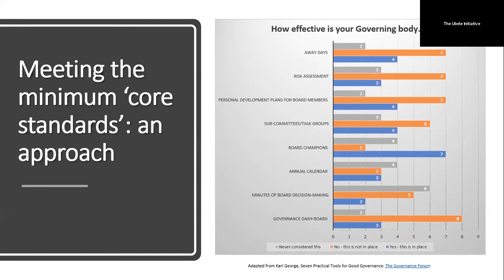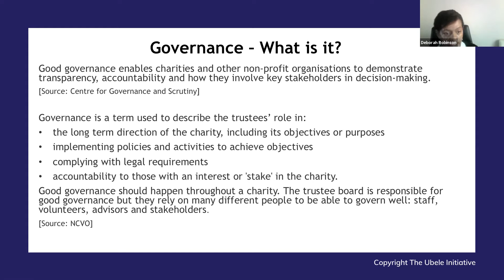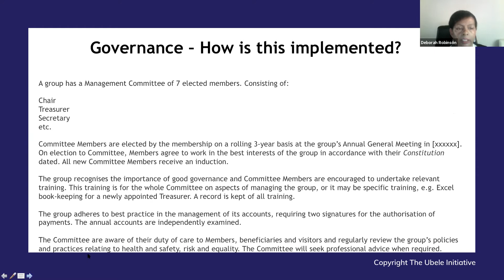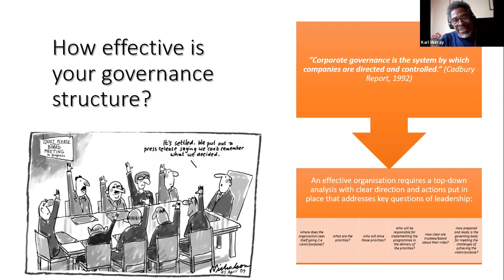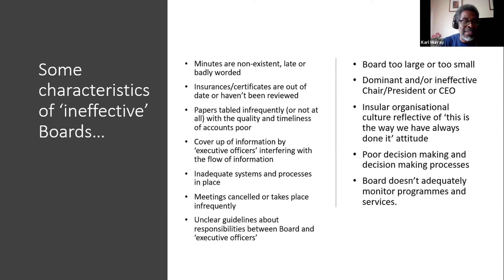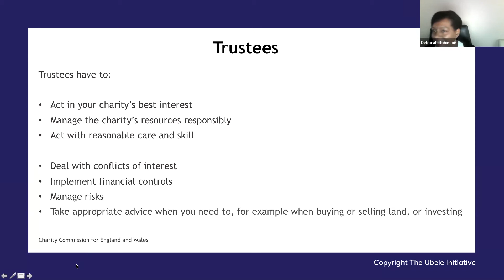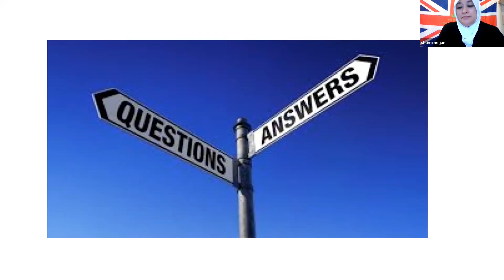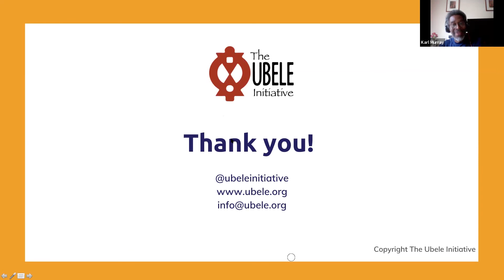MEL England: Governance and Leadership: Board membership, Roles and Responsibilities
This session is a recording of our webinar on effective governance and leadership with Deborah Robinson and Karl Murray.

Questions to think about when watching this recording:
1. Do you know what an effective governing body looks like?
2. How many critical areas of accountability and responsibility can you name?
3. Does your organisation know how to enhance the skills of board members?

The Ubele Initiative, through its Mali Enterprising Leaders (MEL - England) Programme, is hosting this Capacity Support Webinar to ensure micro and small BAME led community and voluntary organisations understand the importance of strategic planning to the activities of their organisations.